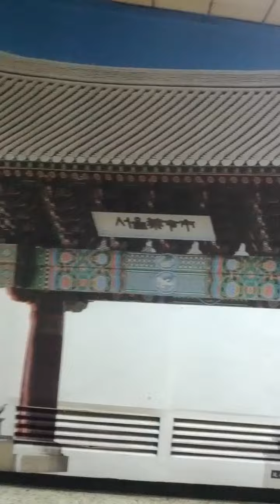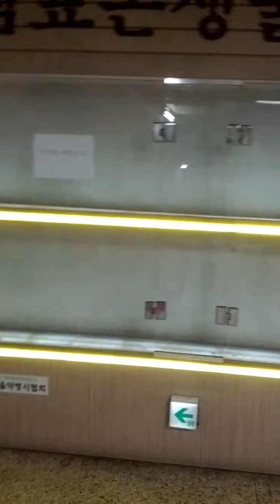Jegi Dong Station(125)-11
Fri 29th Jul 2022(AH 1443 Dhul-Hijjah 30th)
Here area building New Subway Jegi Dong Dong Buk Line Station and it will be finish by 2026(AH 1448).
Dong Buk Line Subway consist of  Wang Sim Ni(?101 = 208 = 540 = K116 = K210) ↔ Yong Du(?102 = 211-2) ↔ Jegi-Dong(?103 = 125) ↔ Korea University(?104 = 640) ↔ Jong Am(?105) ↔ Jong Am Sageori(?106) ↔ Mia Sageori(?107 = 416) ↔ Sin Mia(?108) ↔ Buk Seoul Dream Forest(?109) ↔ Ui Cheon(?110) ↔ Wol Gye(?111= 118) ↔ Ha Gye(?112 = 715) ↔ Seoul Science University(?113) ↔ Eun Haeng Sageori(?114) ↔ Bul Am San(?115) and Sang Gye(?116 = 410) Station...
But actually it is so far here same case Sang Gye & Ha Gye Station, however.